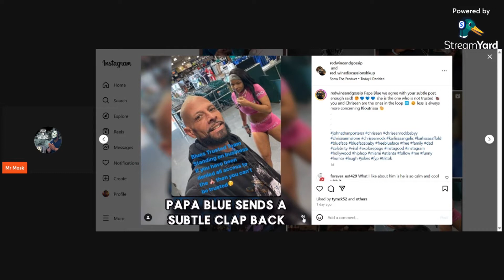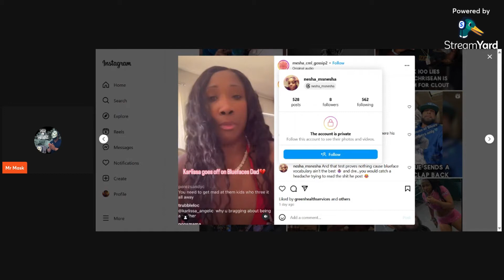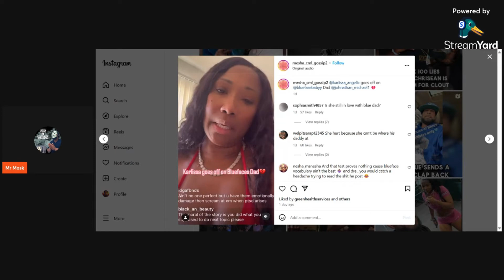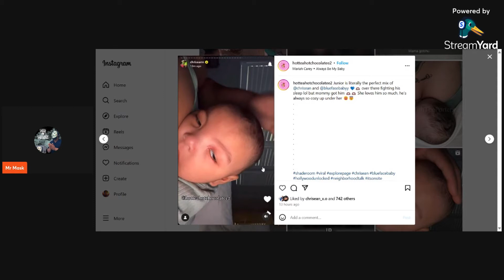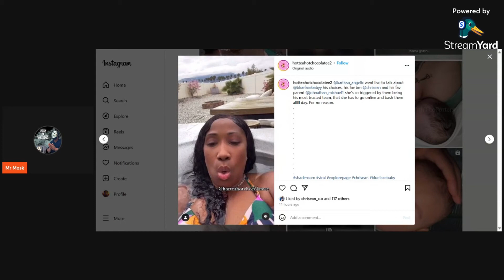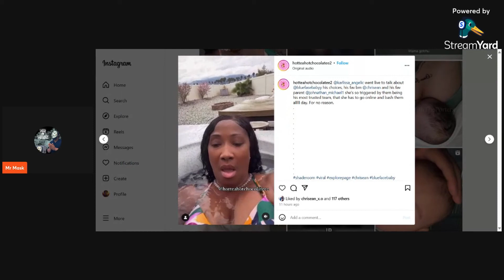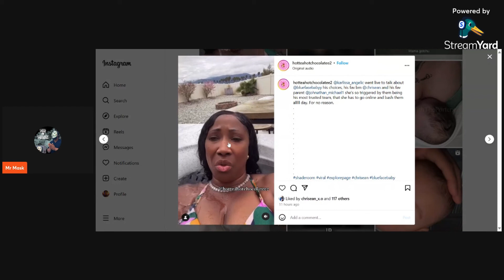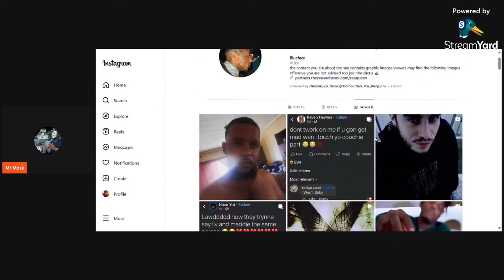"Chrisean Rock's Epic Sports Comeback & Blueface Mom Drama Revealed!"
Tune in we got more from the Circus Carlissa being broke and Messy again and feuding with jaidynalexis , chriseanrock and Blueface dad its about to get real because she about to get Read Check it out .Comment , Share , Like and Subscribe !